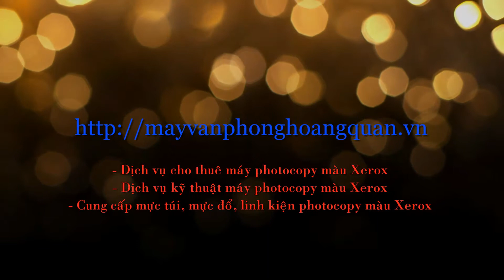Hướng dẫn tháo thu hồi mực thải photocopy Xerox WC7525 7556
Hướng dẫn tháo cụm thu hồi mực thải máy photocopy màu Xerox WC7525/7530/7535/7545/7556
- Chuyên máy photocopy Xerox màu cho thuê
- Chuyên máy photocopy Xerox đa chức năng cho thuê
- Chuyên mực túi, cartridge, linh kiện photocopy Xerox